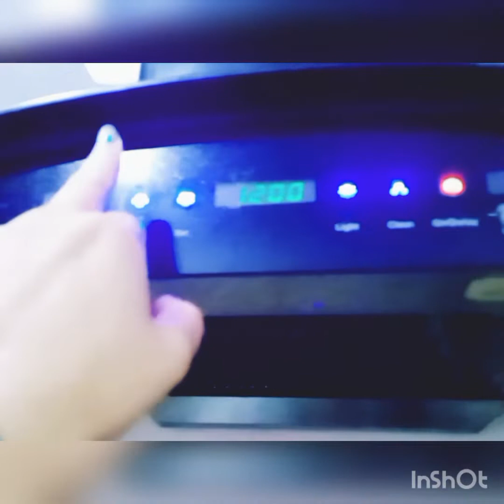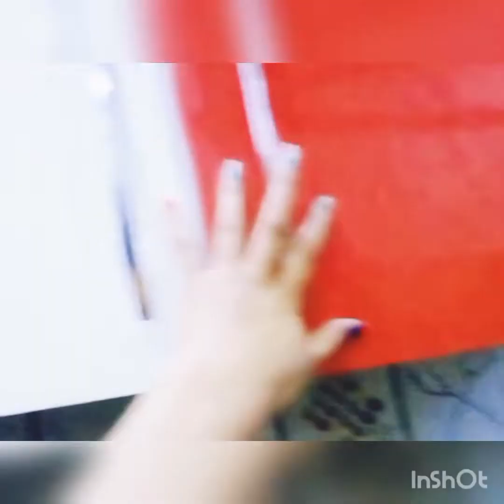पहली बार देखने को मिली मेरी सबसे ज्यादा पसंदीदा😋😍सब्जी🍈और मौसम ऐसा हो तो🍈कद्दू खाने का मजा😋😋अलग है